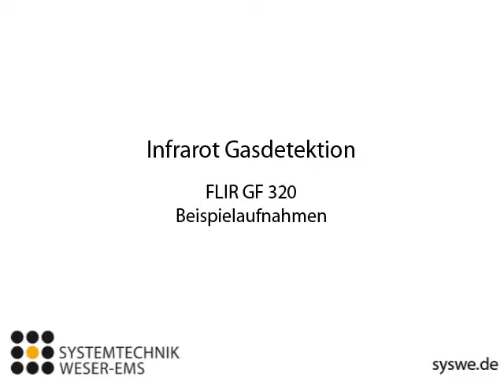FLIR GF320 Infrarot Gaskamera: Beispielaufnahmen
Diese Video zeigt nur eine kleine Auswahl an Aufnahmen mit der FLIR Infrarot Gaskamera GF320. Diese Kamera reagiert schon auf geringste Mengen Gas und stellt sie in Form von schwarzen Wolken (Normal Mode) und durch Flackern (High Sensity Mode) dar.